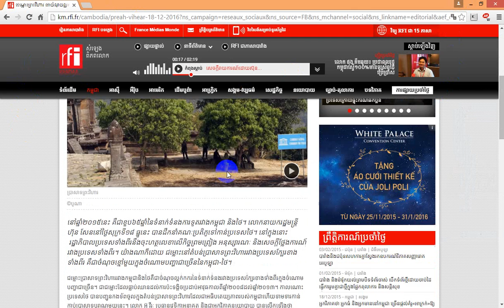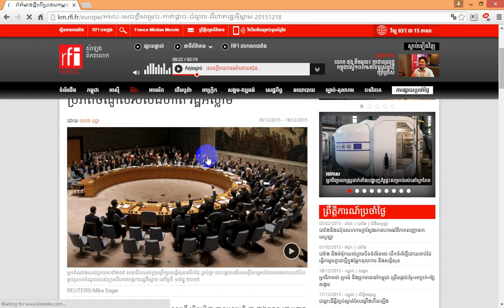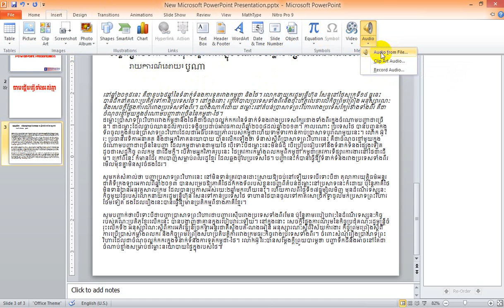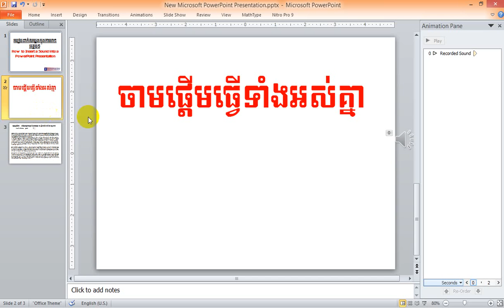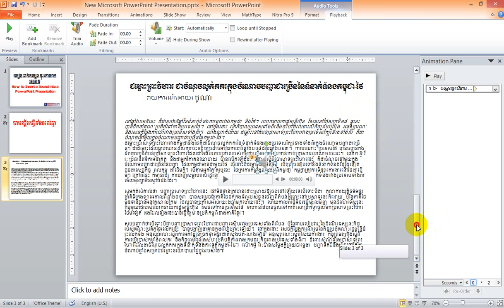How to Insert a Sound into a PowerPoint Presentation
You can embed a sound file into your PowerPoint presentation, to play when your presentation starts or upon each mouse click. You can download sound clips or save your own sounds off of a CD. This video shows you how to do both.